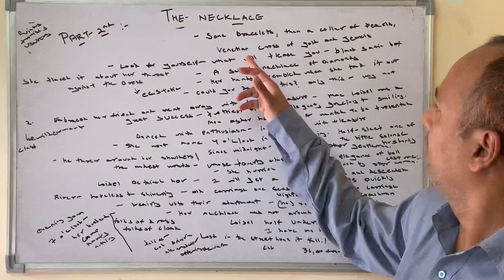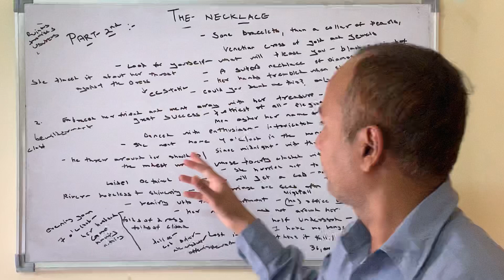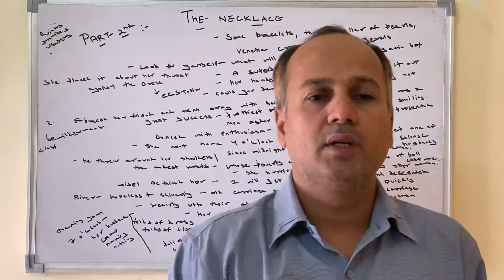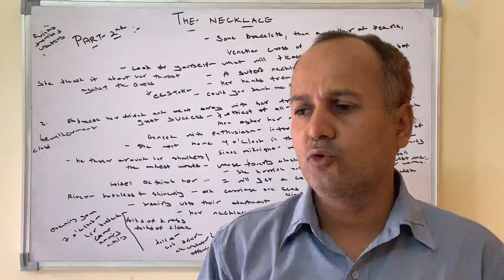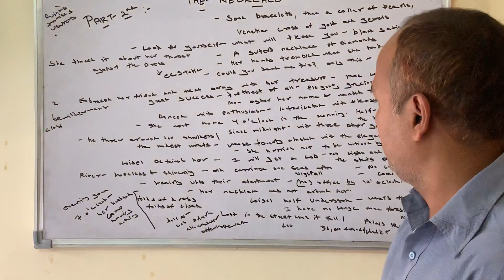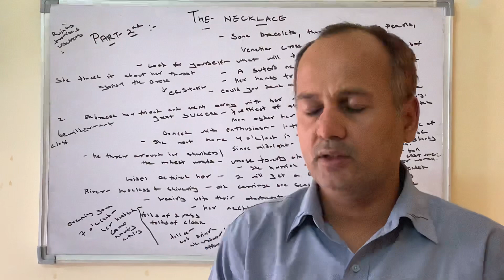The Necklace- Part - 2 Nd - Class - 10 Th , CBSE